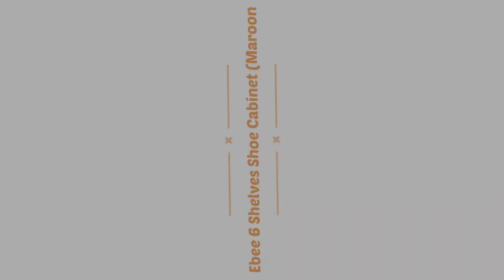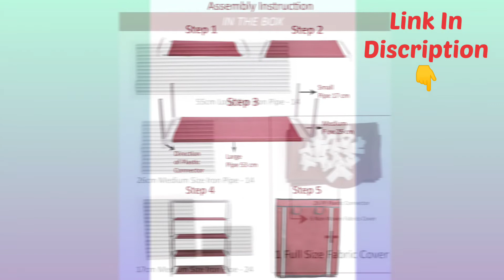Best Shoe Cabinet I Home Gadgets I Shoe Cabinets I 👌bestshoe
Best Shoe Cabinet I Home Gadgets I Shoe Cabinets I 👌

Welcome To Home Gadgets🥰

👉Made from Metal and fiber material
👉Attractive and stylish looks highly recommended for stylish interiors
👉Fancy do it yourself foldable cabinet racks with great looks, easy usage and awesome functionality

If You Have Any Quires So Please Use The Comment Box.